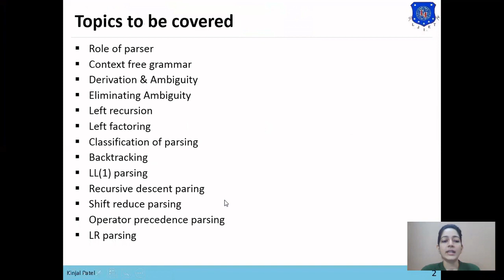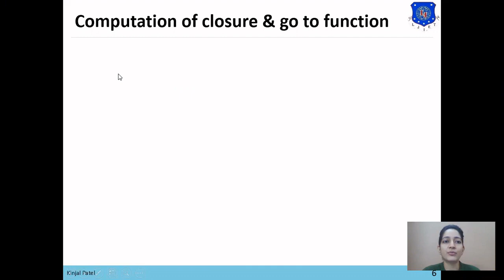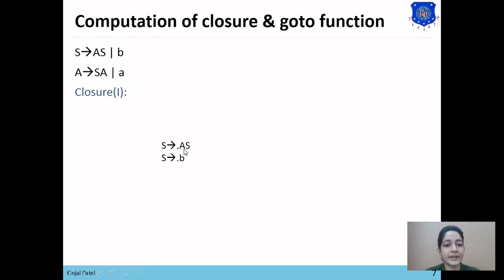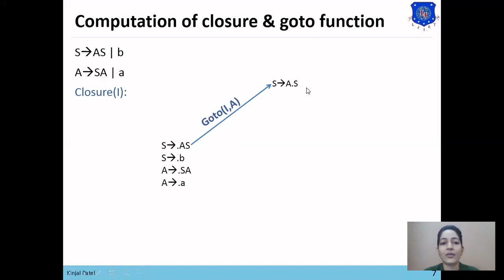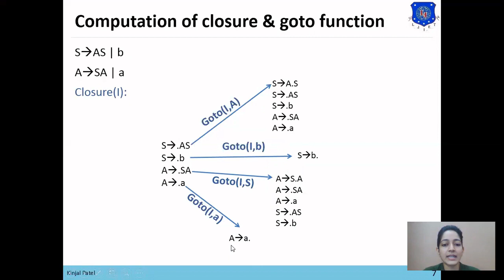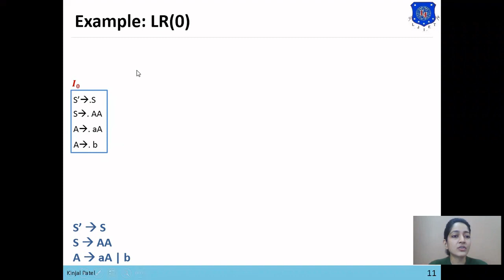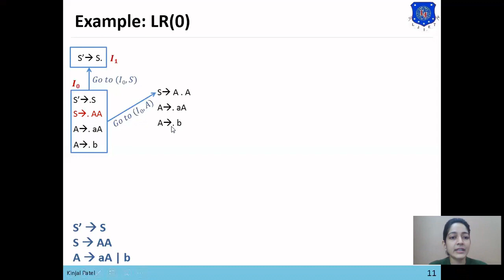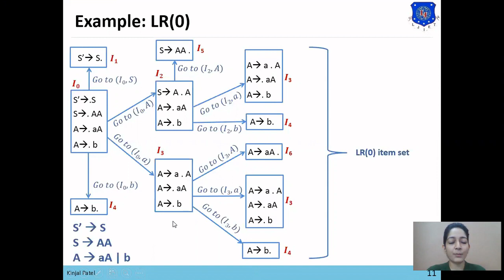Lec-20_ LR(0) parsing with example| Compiler Design | Computer Engineering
LR(0) parsing with example